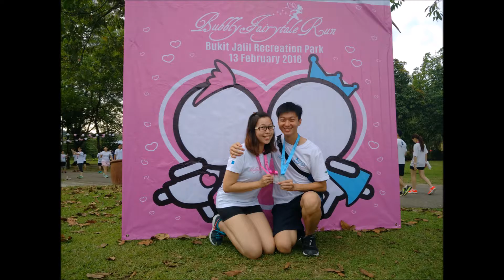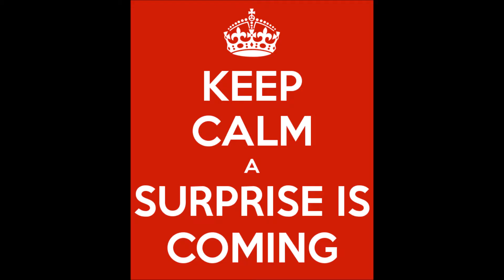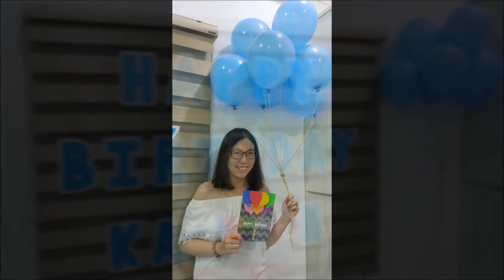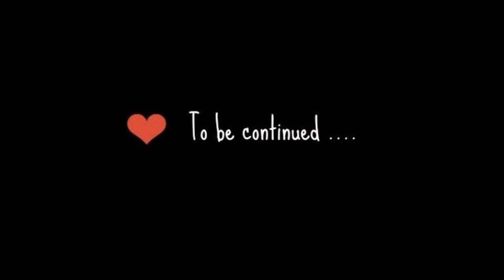Our Memories Part 2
It's our second Valentine's Day
I'll love you a little more each day
Happy Valentine's Day,My Darling